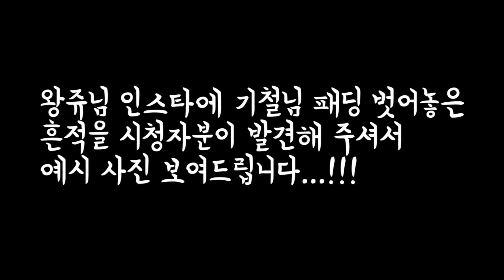[왕쥬] 현명한 왕쥬의 남편 버릇 고치기! 자다 일어났더니 사람이...